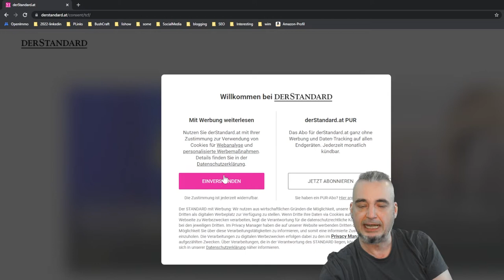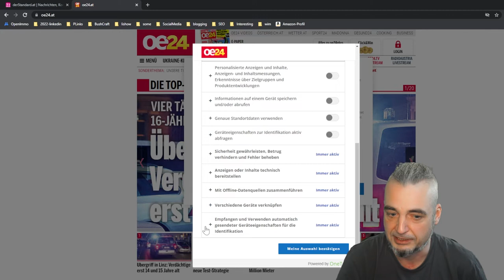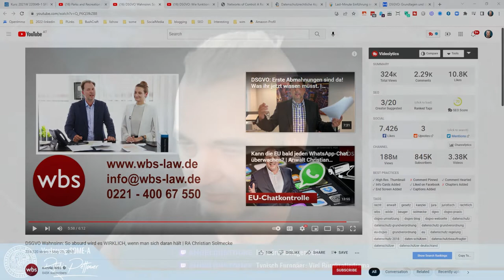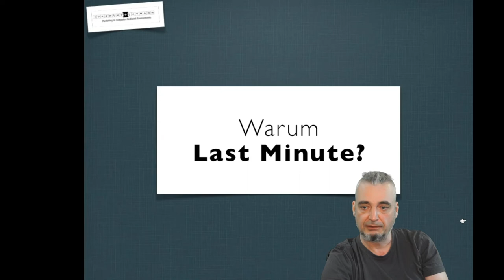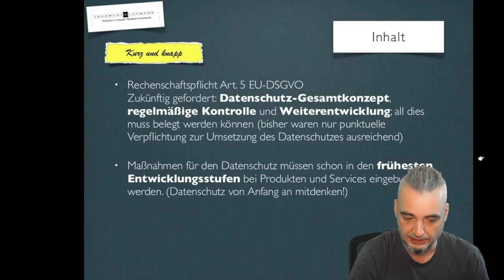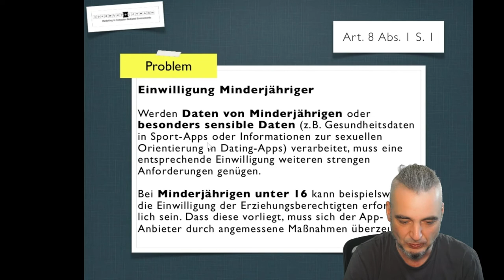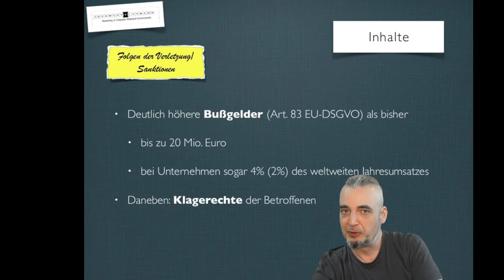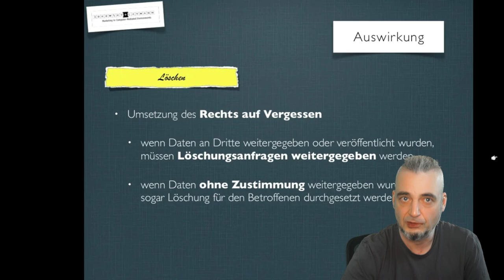Social Media 04: Die DSGVO & Datenschutz als Menschenrecht (Vorlesung SOME A | Universität Wien)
Mit der europäischen Datenschutz-Grundverordnung hat die Politik ein strenges Regelwerk für die Speicherung von und den Umgang mit persönlichen Daten geschaffen. Social Media Plattformen sind von den Einschränkungen und Transparenz-Vorgaben in besonderer Weise betroffen.

In dieser Einheit beleuchten wir die Grundlagen der DSGVO sowie die Schattenseiten und Wettbewerbsnachteile, die aus den Bestimmungen entstehen.

Dieses Video ist Teil der Vorlesung "SOME A Theorie und Praxis von Social Media-Kommunikation A" des Instituts für Publizistik- und Kommunikationswissenschaft der Universität Wien.

Die Zusammenfassung und weiterführende Links finden Teilnehmer:innen im Moodle zur Vorlesung.